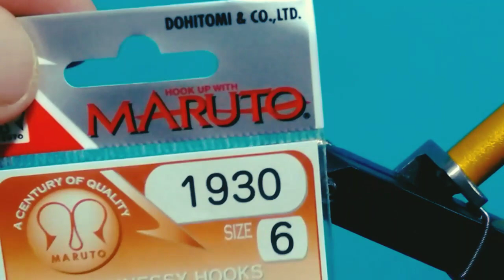Atado de micro streamer # flytying micro streamer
lista de materiais : Anzol o shaugnesy #6 / brilho Ice dubbing/ lã acrílica nas cores branca ... verde musgo e laranja